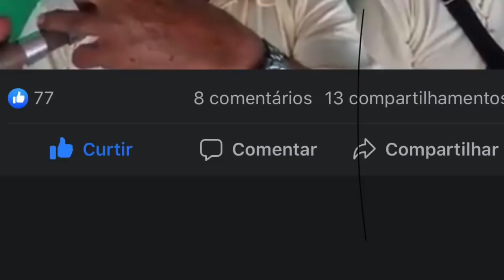Amigos de Manoel do Pife, São José da Tapera